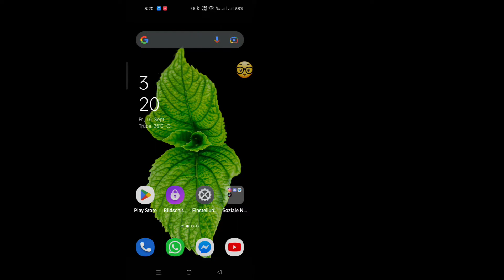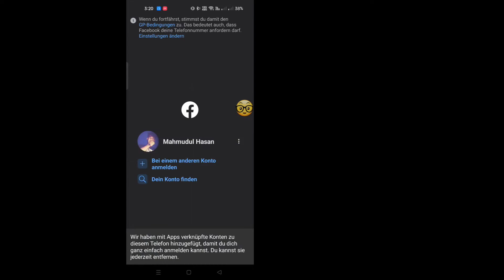So beheben Sie das Abmelden des Kontos von der Facebook-App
Problem mit der Abmeldung des Facebook-Kontos | So beheben Sie das Abmelden des Kontos von der Facebook-App

 Hallo zusammen. heute werde ich euch in diesem Video zeigen. wie man sich von der Facebook-App abmeldet.  Ab heute stehen wir vor einem Problem. bei dem wir unser Konto nicht von Facebook-Apps abmelden können.  Jedes Mal. wenn wir versuchen, uns abzumelden. gelangen wir zu unserer Facebook-Pinnwand.  Deshalb habe ich heute ein Video zum Problem mit der Abmeldung von Facebook-Konten im Jahr 2022 erstellt. Wenn Sie sich dieses Video ansehen. können Sie leicht wissen. wie Sie das Problem mit der Abmeldung bei Facebook lösen können.

Wenn Sie Tutorial-Wünsche haben, lassen Sie es mich in den Kommentaren wissen!  Ich erledige das für Sie innerhalb von 1 Tag.